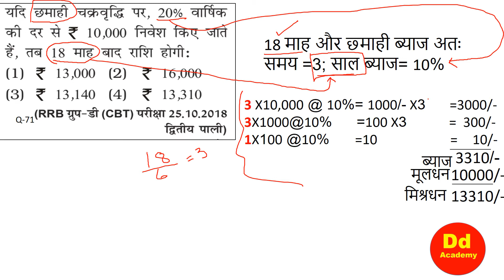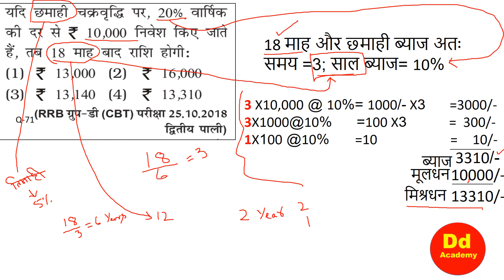Compound Interest RRB Gr D Q No 7